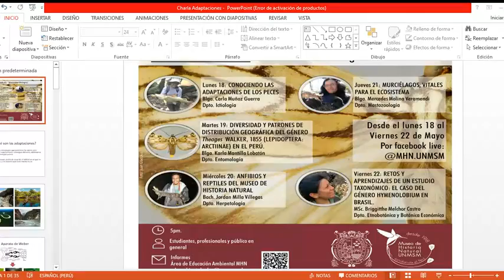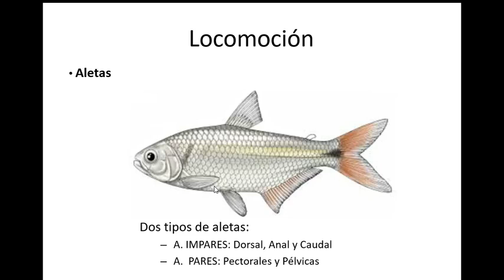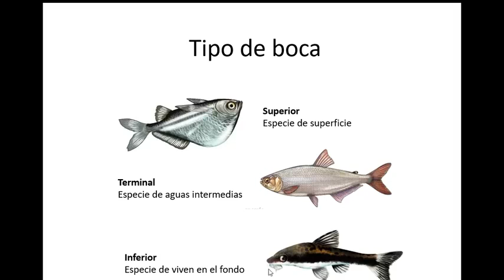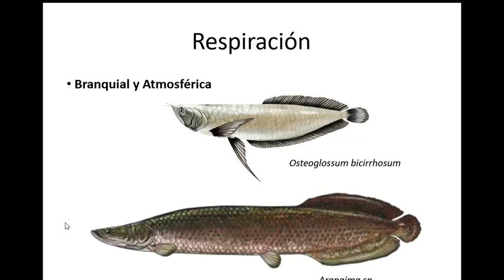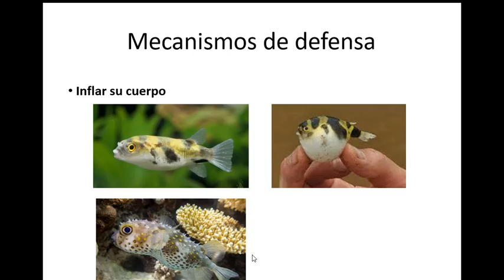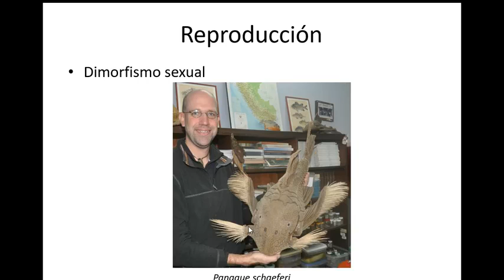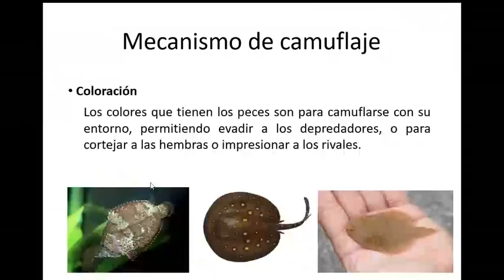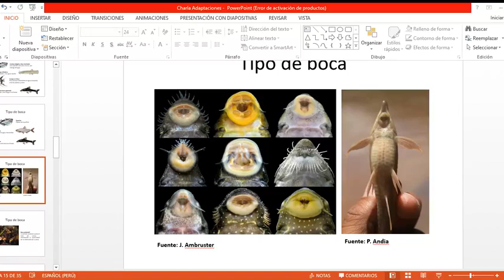Conociendo las adaptacones de los peces